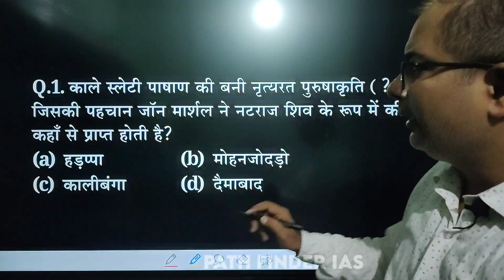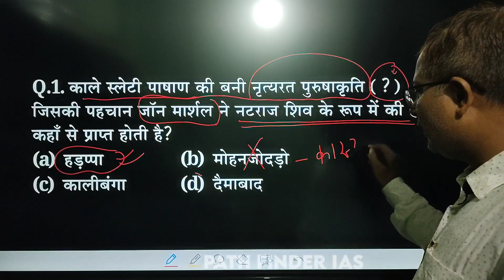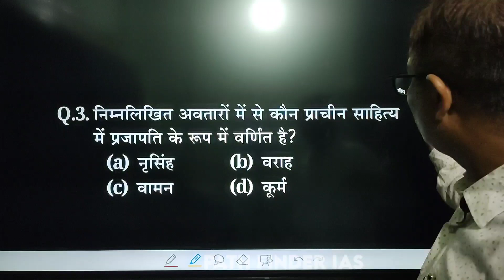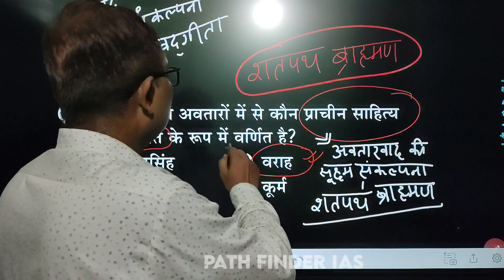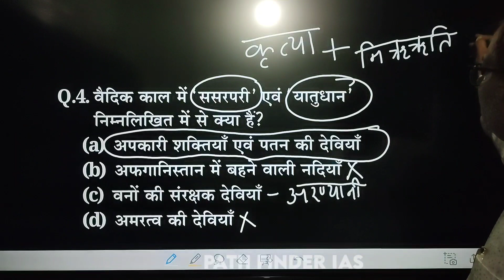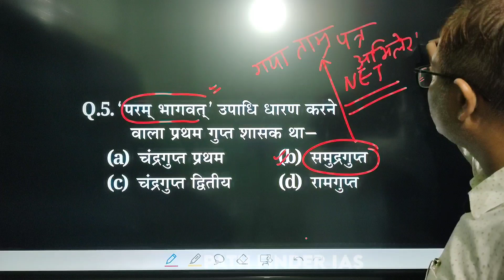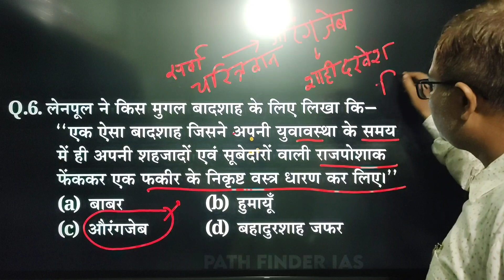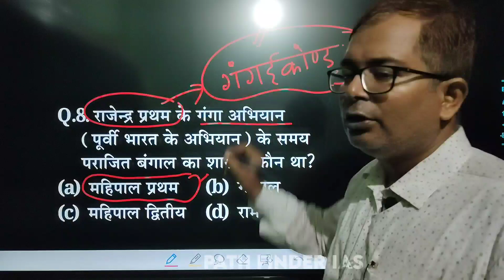PGT/TGT History Test Series || Important Questions || Path Finder IAS